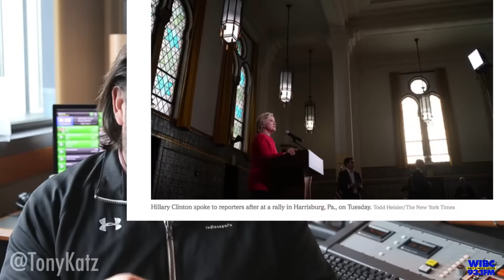Why America Loves Ken Bone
Trump has a past, Hillary has a new challenge, but America just wants to talk about the Great, Ken Bone... And it's justified.